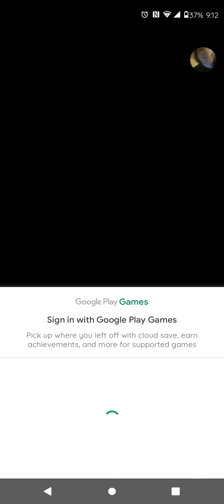Tsuki's Odyssey: episode 1